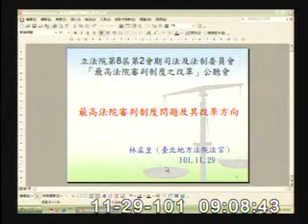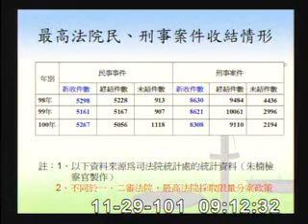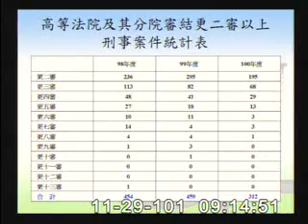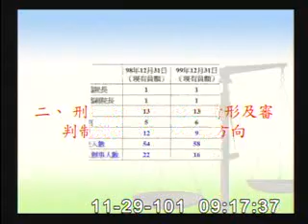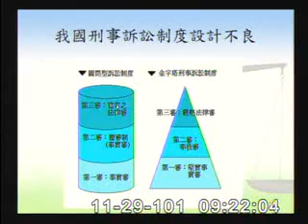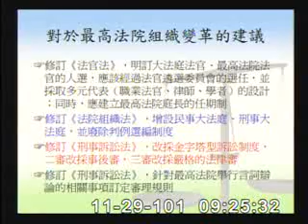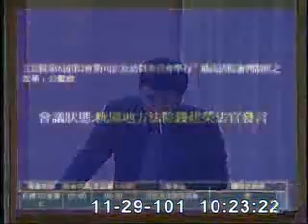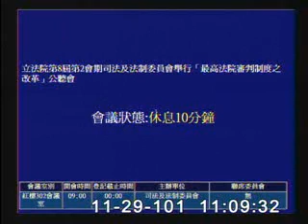2012-11-29 第8屆第2會期司法及法制委員會 舉行「最高法院審判制度之改革」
會議簡介: 立法院第8屆第2會期司法及法制委員會 舉行「最高法院審判制度之改革」公聽會

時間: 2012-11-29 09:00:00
原始影片: mms://mediavod01.ly.gov.tw/wmv/2012_11_29/%e7%b4%85%e6%a8%93302%e6%9c%83%e8%ad%b0%e5%ae%a4(WMV)_2012_11_29_083011.wmv